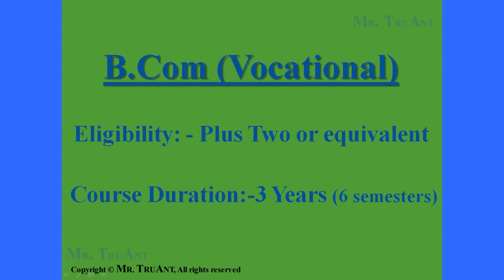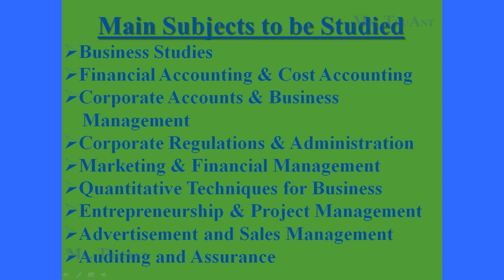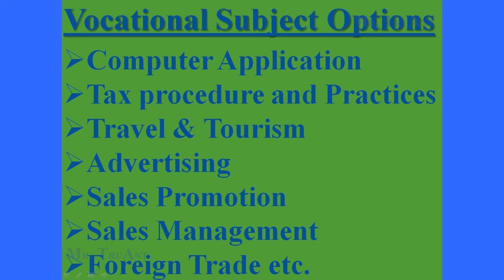B Com (Vocational)...കോഴ്സിന്റെ വിശദാംശങ്ങൾ, തൊഴിൽ സാധ്യതകൾ...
This video shares the details of B Com (Vocational).

Includes:-
* Details of Courses
* Main Subjects to be studied
* Job Opportunities

The following playlist contains videos that share the details of different B.Com Courses:-

The following playlist contains videos that share the details of different BA Courses :-

The following playlist contains videos that share the details of different UG Courses :-

The following playlist contains videos that share the details of courses  after SSLC:-